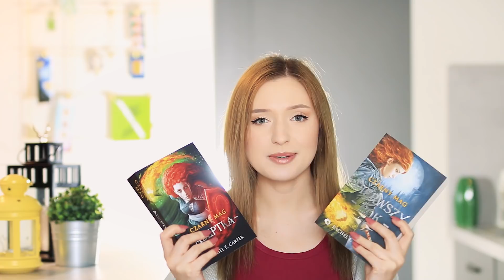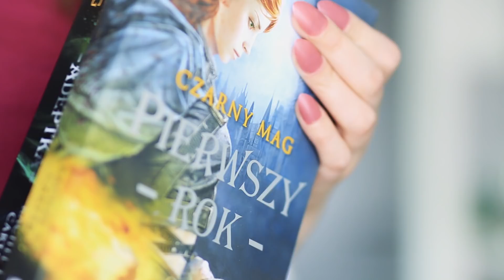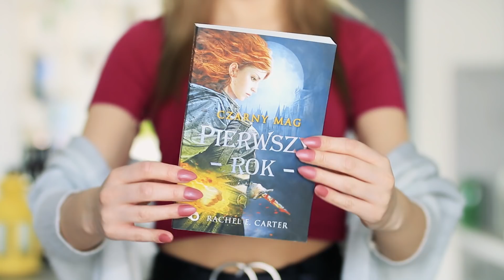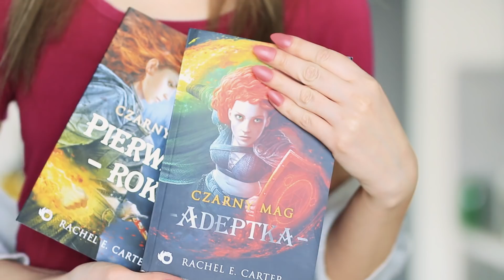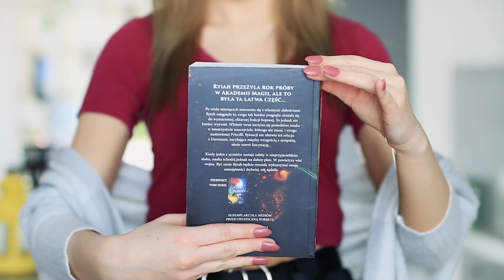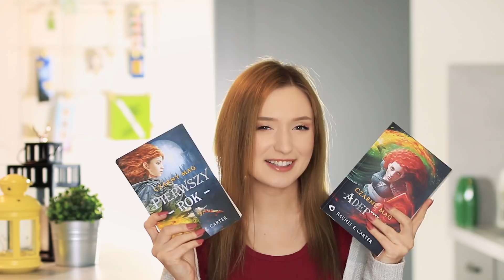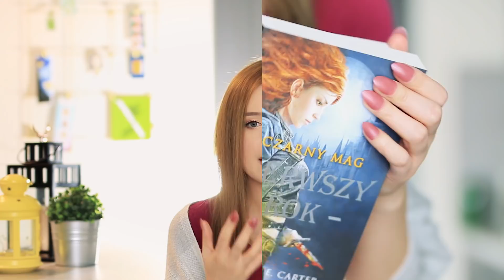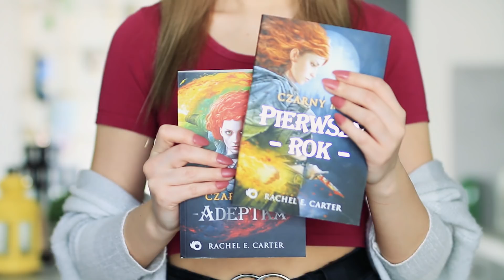seria 📚 CZARNY MAG 📚 co sądzę?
📚 OTWÓRZ MNIE 📚